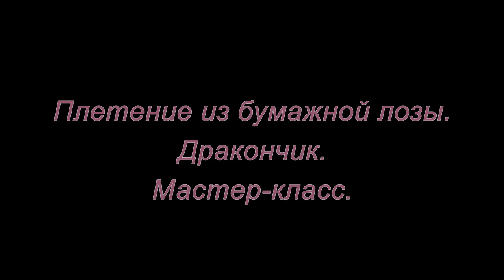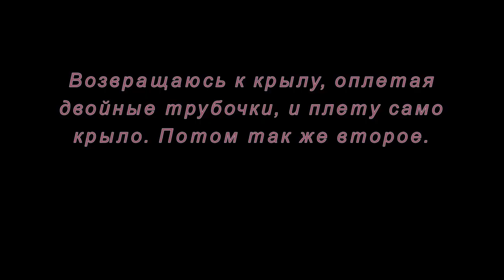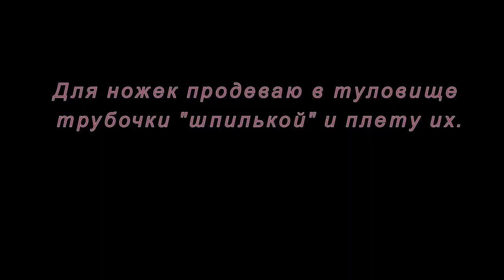Плетение из бумажной лозы. Дракончик. Мастер-класс.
Как сплести дракончика из газетных трубочек смотрите в этом мастер-классе.